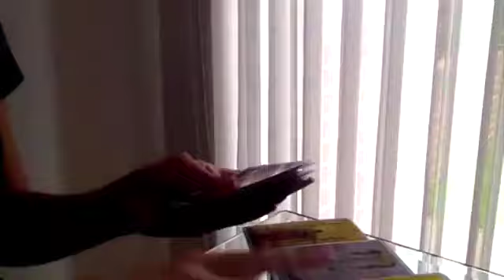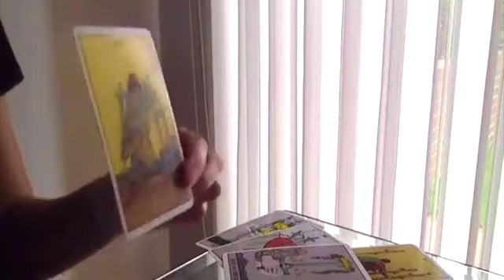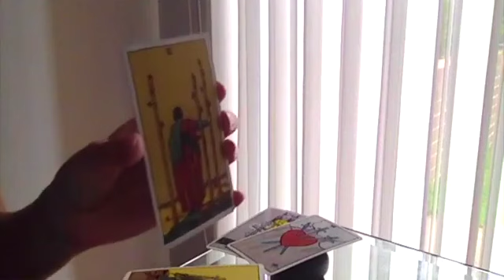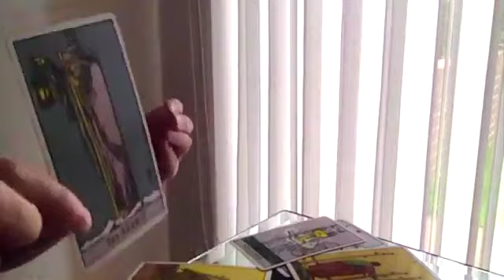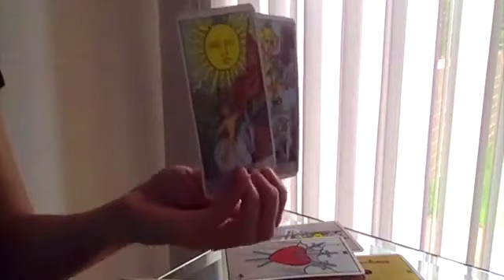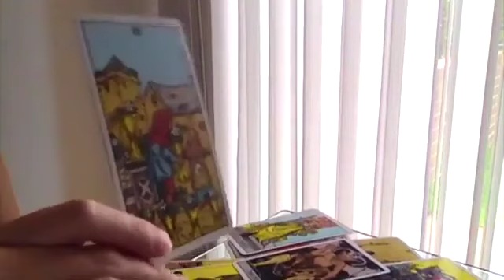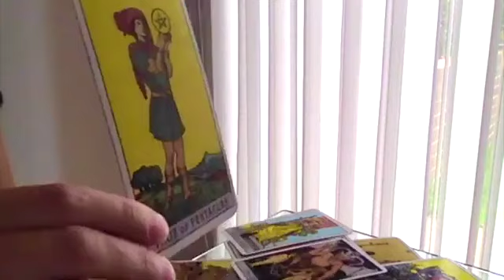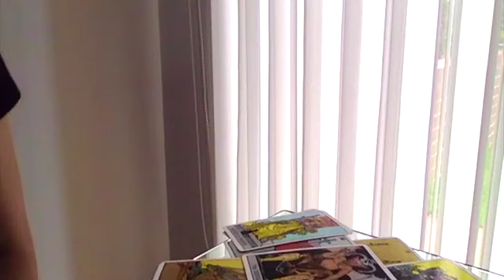CAPRICORN♥️ WHAT YOU NEED TO KNOW AT THIS VERY MOMENT! 😍25 SEPTEMBER 2023 DAILY TAROT